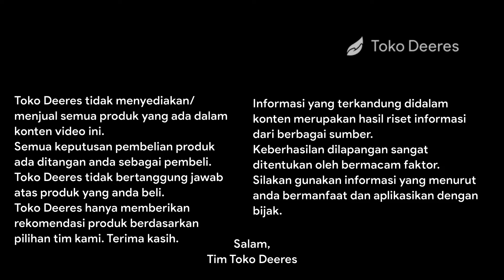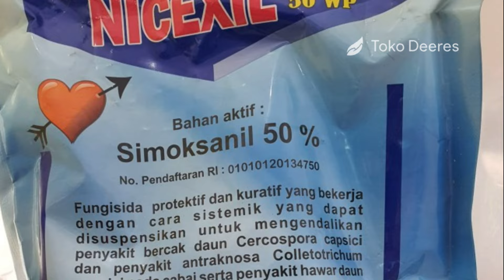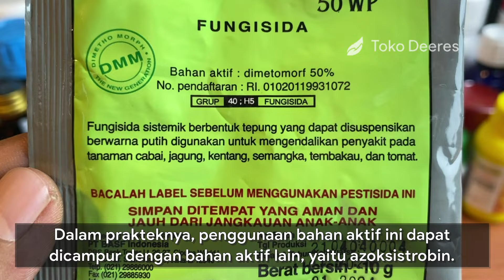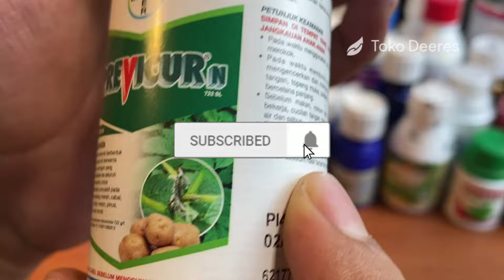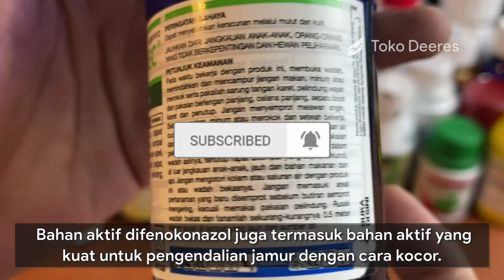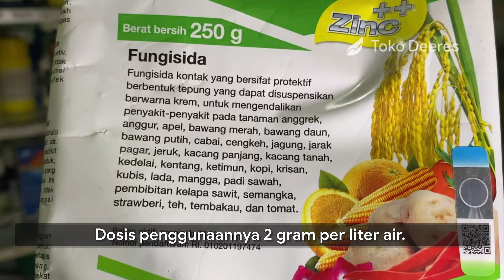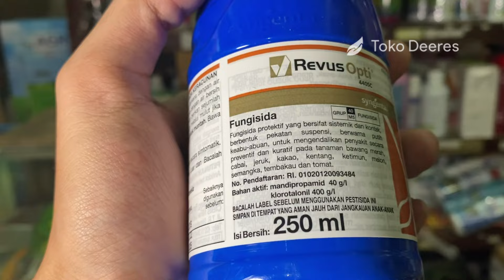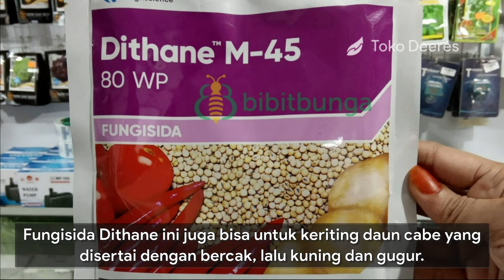Jamur Phytopthora Mati, 8 Fungisida Kontak Sistemik Atasi Semua Busuk Cabe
toko deeres
JAMUR PHYTOPTHORA MATI
8 FUNGISIDA KONTAK SISTEMIK ATASI SEMUA BUSUK CABE
penyemprotan fungisida untuk mengatasi busuk batang pada tanaman cabe
fungisida cabe musim hujan
fungisida score
fungisida golongan triazol
seed treatment
fungisida protektif dan kuratif
fungisida sistemik untuk cabai